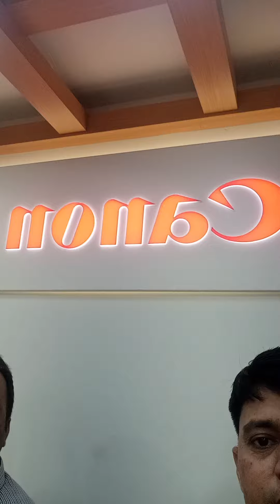June 3, 2024